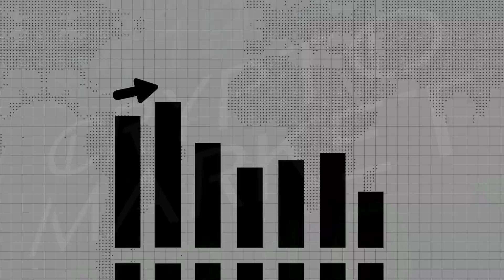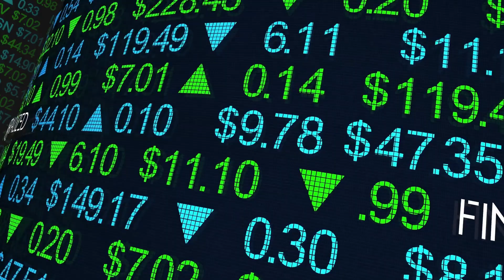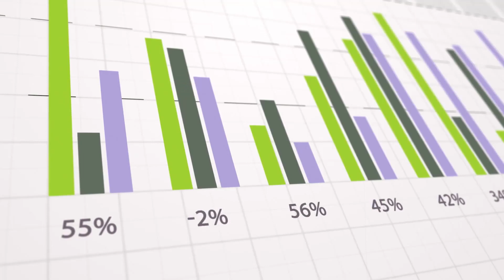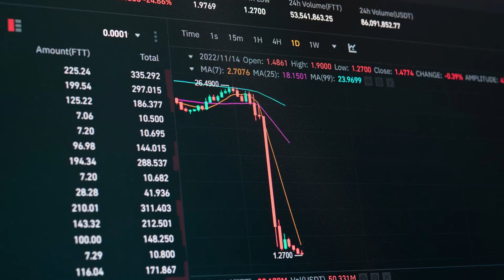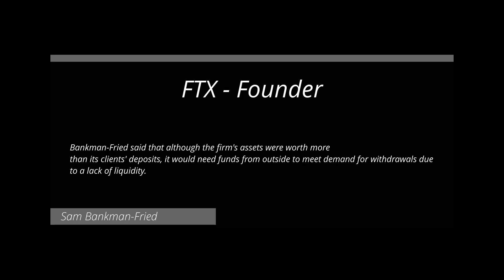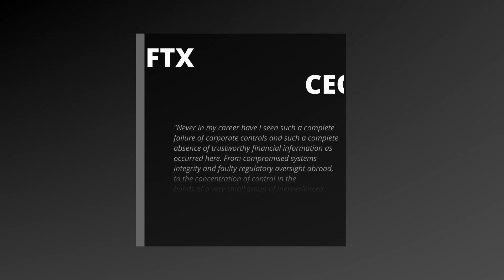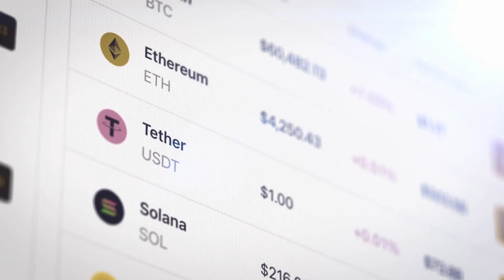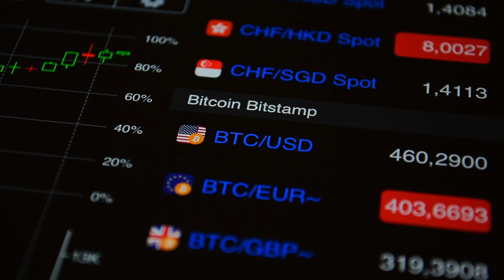King of Crypto to Jail Cell: The Tragic Downfall of Sam Bankman-Fried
Sam Bankman-Fried was sent to prison with NO BAIL!?!